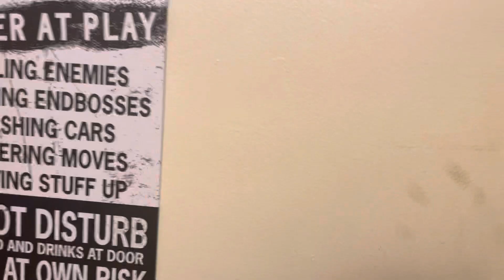A pun!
Yes, really!